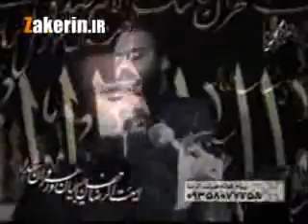Helali Shab 2 Fatemieh 1388a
Helali during Fatemiyeh